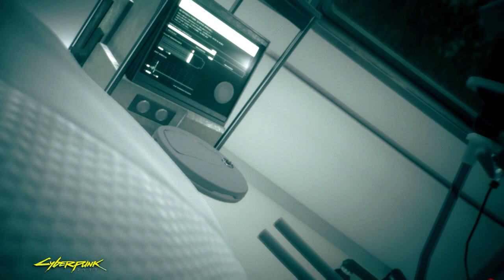Cyberpunk 2077 - My ending...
Cyberpunk 2077 was a cool game. I always knew from the start I was wanting rid of Silverhand though. Did he grow on me? A bit but, since he was physically dead, he was only ever half the man he was. A digital representation of a soul is as good as dead if you ask me. So, that' that lol.

Brilliant game. Loved it, bugs and all!